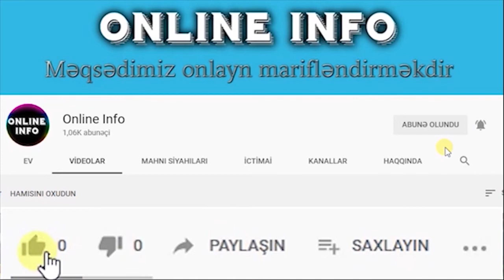SON DƏQİQƏ! 10 erməni 2 azərbaycanlıyla bacarmadı və silaha əl atdı / xeberler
10 erməni 2 azərbaycanlıya hücum etdi, gücləri çatmadı, silaha əl atdılar - Kanadadakı qarşıdurmanın TƏFƏRRÜATI
Avqust ayının 1-dən 2-nə keçən gecə Torontoda yerli erməni icmasının üzvlərinin azərbaycanlılara qarşı növbəti təxribat törətdikləri barədə məlumat vermişdik.

Kanadada yaşayan azərbaycanlı iş adamı, Torontodakı Azərbaycan icmasının nümayəndəsi İsmayıl Ələkbərov Modern.az-a bildirib ki, hadisə zamanı həmvətənlərimiz düşmənə qarşı lazımi müqavimət göstərib.

“Dünən baş verən insident zamanı burada yaşayan erməni millətindən olan şəxslər iki azərbaycanlıya qəflətən hücum ediblər. Onlara müxtəlif küt alətlərlə, hətta pnevmatik silahdan atəş açıblar. Üç maşınla hadisə yerinə gələn erməni vandallar iki soydaşımıza qarşı fiziki güc göstəriblər. Bizim gənclərimiz çox böyük hünər, qəhrəmanlıq göstərərək, sayca özlərindən çox olan bədnamlara müqavimət göstəriblər. Hətta sayca özlərindən qat-qat çox olan erməniləri zərəsizləşdirməyə belə nail olublar. Ermənilərin gücü çatmayanda silaha əl atıblar, həmvətənlərimizə silah çəkiblər. Lakin bizim gənclər bundan da qorxmayıb. Bundan sonra gücsüz olduqlarını bilən ermənilər avtomobillərini bizim uşaqların üstünə sürüblər. Həmvətənlərimiz müxtəlif bədən xəsarətləri alsalar da, geri çəkilməyiblər. Ən sonda bizimkilər avtomobillərinə minəndə ermənilər öz avtomobillərini onların üstünə sürüb. Həmvətənlərimizin avtomobilləri yararsız hala düşüb. Daha sonra ermənilər hadisə yerindən qaçıblar”.

Hörmətli izləyicilər, Onlayn İnformasiya Mərkəzi, Azərbaycan dilli, müstəqil və özəl “Youtube” kanalı olaraq, Onlayn İnfo adı altında, bütün sahələr üzrə ölkə və dünya mətbuatından gündəlik baş verən ən vacib, ən maraqlı hadisələrlə bağlı xəbərləri toplayıb, onlardan video rolik hazırlayaraq, operativ şəkildə izləyicilərə çatdırır.

Bundan əlavə, bir çox sahələr üzrə də maraqlı və marifləndirici məlumatlar araşdırılaraq onlar əsasında hazırlanmış video roliklər də kanalın “PlayLİst” bölməsində kateqoriyaya uyğun olaraq yerləşdirilir.

Məqsədimiz izləyicilərin rahatlığını düşünərək, onların yeni məlumatlar əldə etmək üçün bir çox xəbər saytlarında, sərf etdikləri saatlarla vaxt itgisinin qarşısını almaq, onlara maralı, faydalı və keyfiyyətli informasiyalar təqdim etməkdir.

🌐  Siz də, ölkədə və dünyada baş verən ən vacib hadisələrdən, daha tez xəbər tutmaq istəyirsinizsə, kanala "Abunə" olun və bildiriş butonunu (🔔) aktivləşdirin.